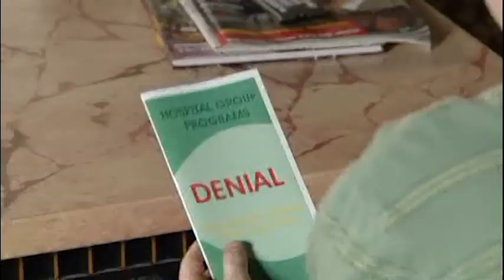Ben Mitchell 25th May 2009